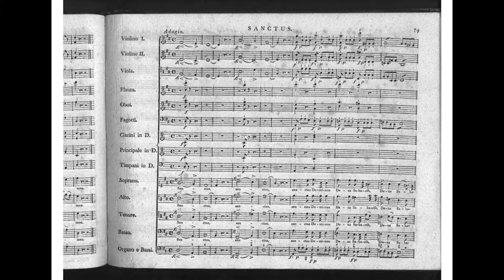haydn: sanctus (nelson-messen) - Bodø Kammerkor - Bodø Orkesterforening - Jon Fylling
Joseph Haydn: SANCTUS (Nelson-messen)
"messe i en urolig tid"
Bodø Kammerkor
Bodø Orkesterforening
Jon Fylling